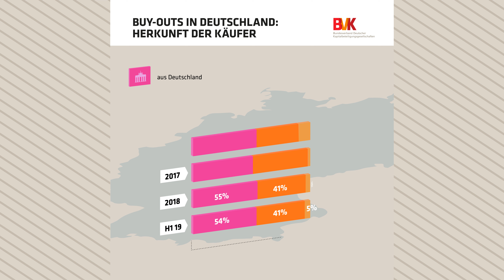Buy-Outs in Deutschland: Woher kommen die Käufer?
Bei etwas mehr als der Hälfte der Buy-Outs in Deutschland stehen nur einheimische Beteiligungsgesellschaften auf der Käuferseite. Dieser Anteil blieb trotz des zunehmenden Interesses ausländischer Beteiligungsgesellschaften am deutschen Markt in den letzten Jahren weitgehend konstant. Ausländische Beteiligungsgesellschaften oder deren deutsche Büros stehen für vier von zehn Buy-Outs. Konsortien aus deutschen und ausländischen Käufern spielen nur eine untergeordnete Rolle.